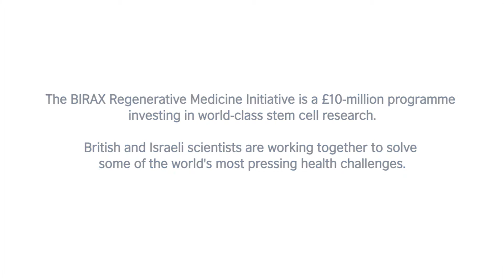Regenerating the liver using a patient’s own stem cells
Regenerating the liver using a patient’s own stem cells - prof Nachmias and prof Forbes